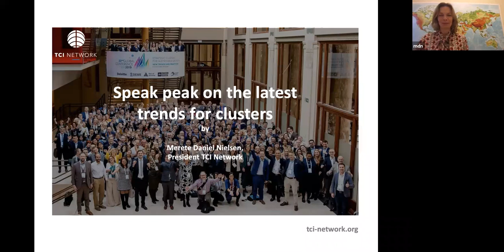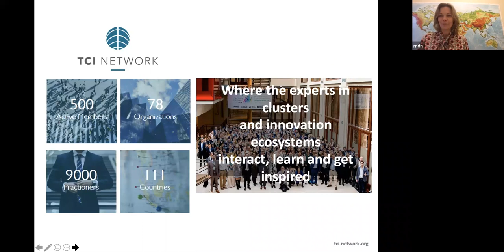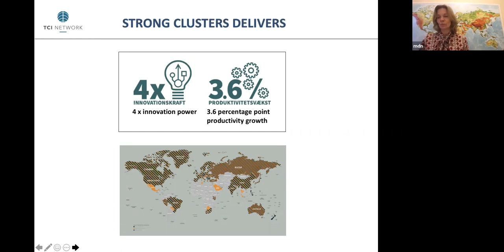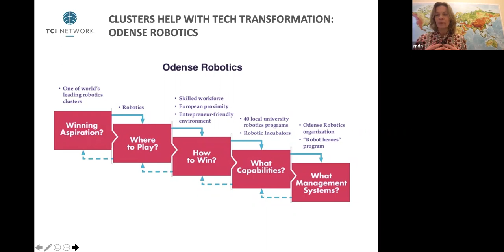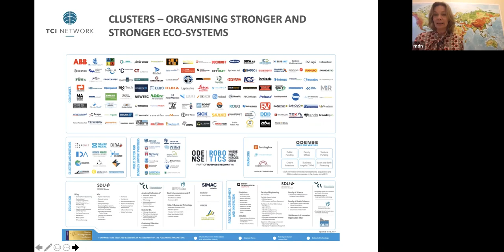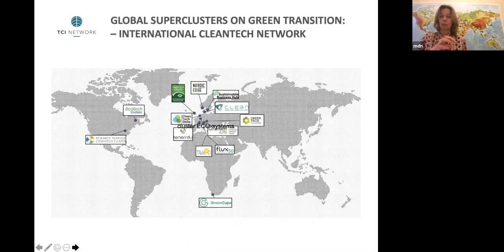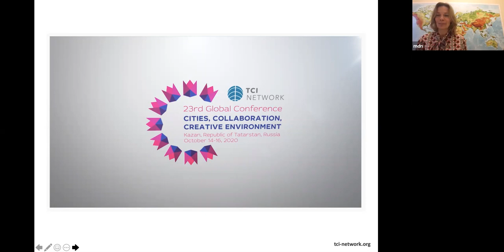basqueclusterday 2019 - Merete Daniel Nielsen. Speak peak on the latest trends on clusters.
Merete Daniel Nielsen, President of TCI-Network and Director of Cluster Excellence Denmark, shared with the audience of the Basque Cluster Day 2019, held in Bilbao, some of the latest trends and ideas on clusters:
➡️ Need for strong Clusters, as they deliver more innovation power and
  competitiveness.
➡️Clusters organise stronger and stronger ecosystems
➡️Clusters as agents of tech transformation
➡️Global superclusters and green transition